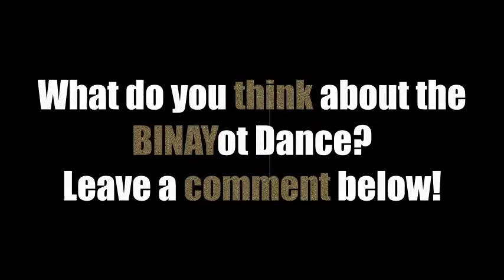Binay Binayot Dance Challenge Funny LOL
Watch this Binay Binayot Dance Challenge hahaha Funny Lol.
Binay is Gay OMG.
He is really good in Binayot dance challenge.